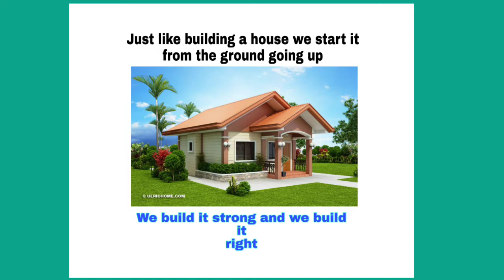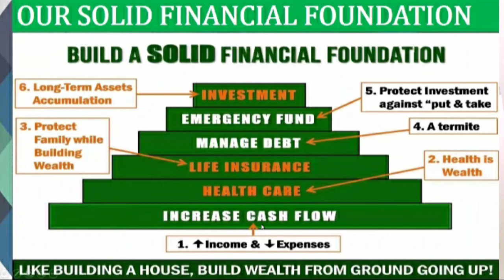PAANO MAG-BUILD NG STRONG FINANCIAL FOUNDATION?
Katulad po ng pag build ng ating dream house we build it from the ground going up at dapat meron pong blueprint upang mging solid at strong ang ating house,,same thing dn dito sa financial Foundation may tinatawag po na order of priorities.we must build it strong and build it right
Janette Lim TV janette lim tv
Learn how to save and invest
How to gain financial freedom
Ipon tips
How to manage debt
How to increase cash flow
Retirement planning
Financial training/coaching
Ipon tips even in low income
How to build strong financial foundation
The importance of life insurance
Ofw lifestyle
How to build a business in the financial industry
How to become a financial educator
How to invest in Mutual Fund
Learn the other option of savings
How to start a business
Learn the power of compounding interest
The importance of proper healthcare
How to become wealthy
Understand how money works
Make online home business

Chat me in FB:Lim Janette
Img Solid Financial Foundation

Related Channels:
Chink Positive
Marvin Germo
Gee Isa-al
The Wealthy Mind
The Rich Dad
Roann Celis
Dave Vallejos
Janitorial writer
Bo Sanchez